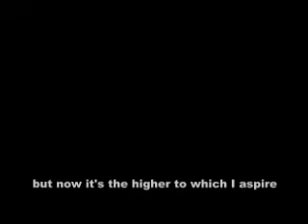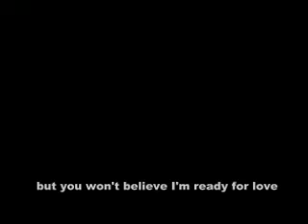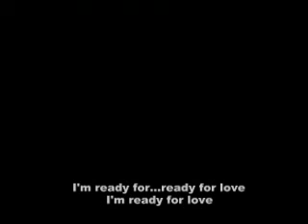Chris Murray - I'm ready for love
Chris Murray's song, I`m ready for love with lyrics
from the album Raw